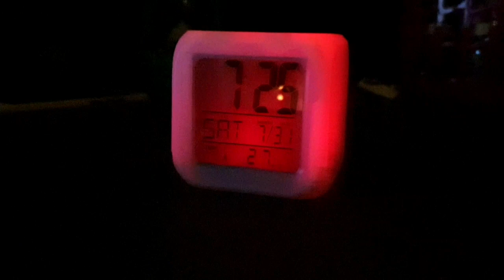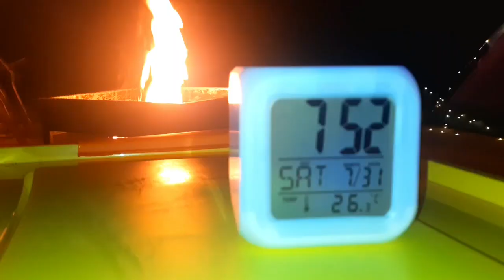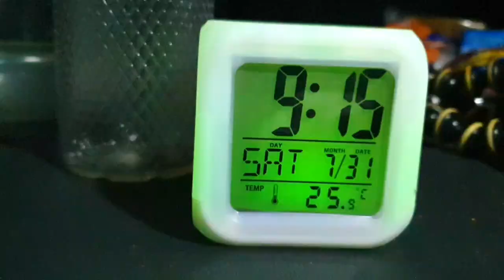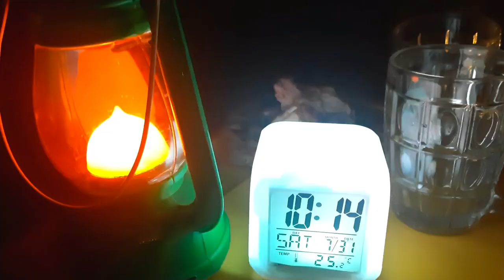Grill chicken Mushroom Curry at Night Camping in Valley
Hello Friends,

in this video I have shared my camping experience in between Valley. it was great enjoying nature and hearing birds sound cooking grill chicken and mushroom curry and pulka.

car camping, camping in india, night camping, camping, bon fire

location:
Valley Views

Gear details:
Cam : Gopro hero 5, SS note 9
Car Windshield Shade

Camping Chair:

Camping light:

Gopro Chest Mount:

Sting light:

Head Mount:

Camping Tent: